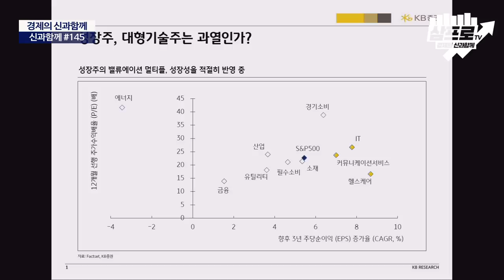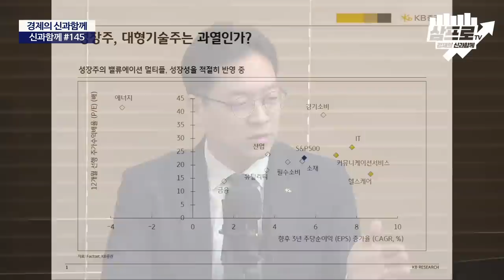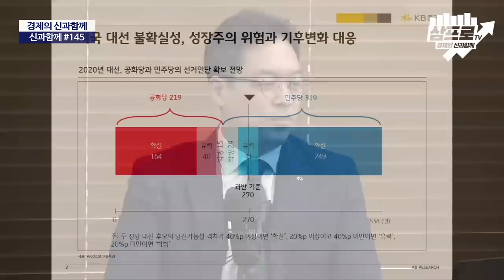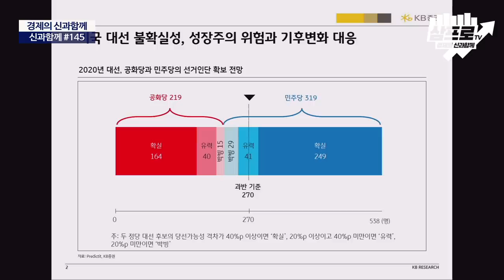빅테크는 이미 성장기를 넘어 성숙기에 진입 f. 신동준 센터장 [신과함께 #145]